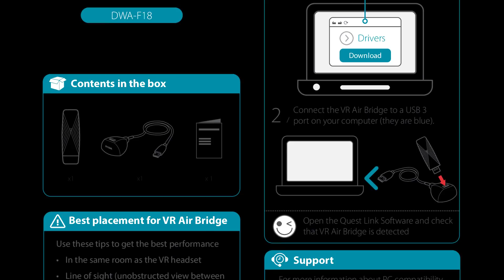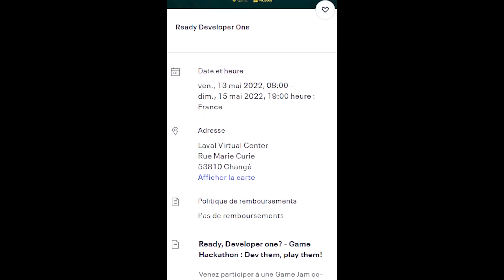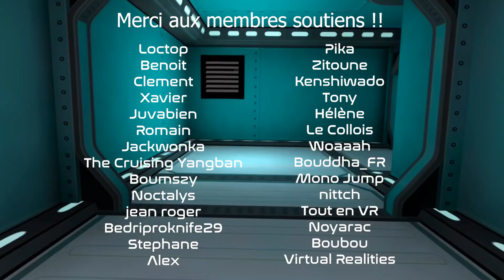Tracking : L'actu VR #98 : Ghostbusters VR, Hatsune Miku, Red Matter 2, Hand Tracking 2.0...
Au sommaire :

00:00 - Intro
Actu VR Générale
00:44 - Canon MREAL X1 : Le nouveau casque XR de Canon
01:42 - Le Hand Tracking 2.0 de Meta est arrivé
02:37 - Meta Air Bridge : Une meilleure solution PCVR sans fils pour le Quest
03:29 - Amazon : Le géant américain construit son casque XR
04:16 - Un dispositif haptique pour la bouche
05:22 - Hatsune Miku en concert en AR à Shibuya

Actu des jeux :
05:54 - Meta Gaming Showcase : Retour sur les annonces
06:23 - Walking Dead Saints and Sinners Retribution : Le retour des zombies en trailer
07:16 - NFL Pro Era : Le premier titre d'une licence à long terme
08:00 - Among Us VR : Qui sera l'imposteur ?
08:44 - Red Matter 2 : La matière rouge est de retour
09:39 - Espire 2 : L'infiltration en coopération
10:26 - Moss 2 : Quill arrive sur le Meta Quest 2
10:49 - Beat Saber : Le pack Electronic Mixtape en approche
11:08 - Ruins Magus : Nouveau trailer pour le JRPG
11:48 - Resident Evil Mercenaries est dispo dès maintenant
12:35 - Bonelab : Le prochain titre de Stress Level Zero arrive sur Quest et PCVR
13:14 - nDreams présente Ghostbusters VR
14:06 - The Tale Of Onogoro : La princesse arrive sur PSVR et PCVR

Playlist Tracking :
Musique générique :

Sangle Quest 2 : HTC Vive Deluxe
Knuckle Grips Cover de Kiwi Design
Volant T150

=== Mon équipement ===
i7 8700k - GTX 1080 8Go - 16Go Ram